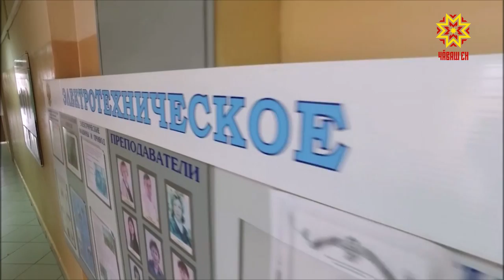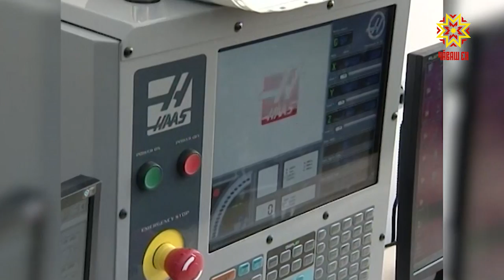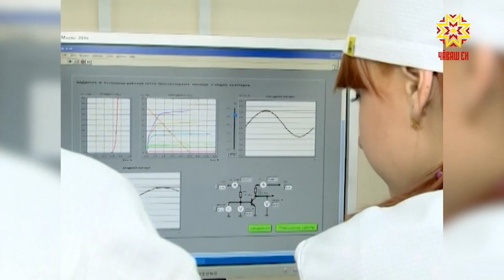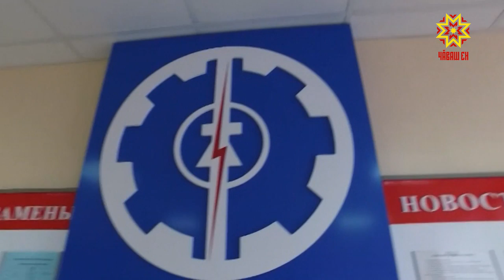День студента. Выпуск 29.11.2019